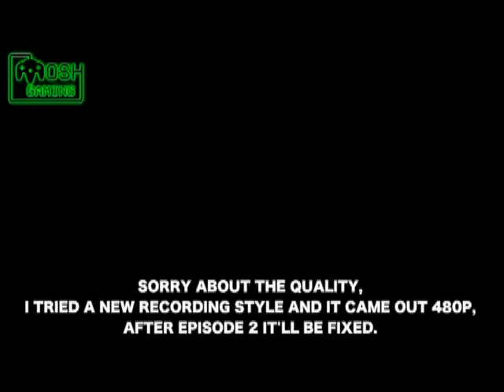Stranded Deep | Episode 1 | Shark Fighting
► Thank you to Thy Art Is Murder for the outro music!
    Song: Reign Of Darkness by Thy Art Is Murder